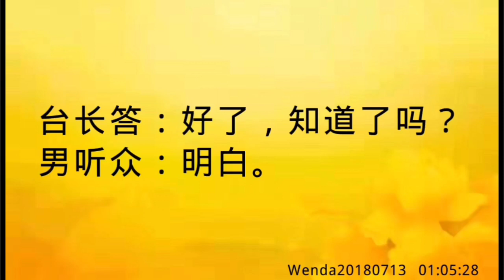卢台长开示：学佛人不能玩游戏Wenda20180713 01:05:28